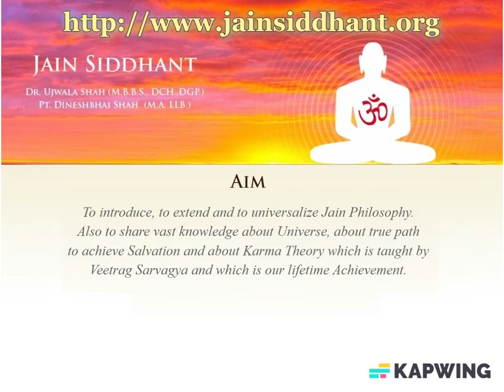KK48-01 प्रथमोपशम सम्यक्त्व के बाद...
सम्यग्ज्ञानचंद्रिका कर्मकाण्ड विषय पर शिबिर के सभी प्रवचन यहां उपलब्ध हैं - _____________________________________